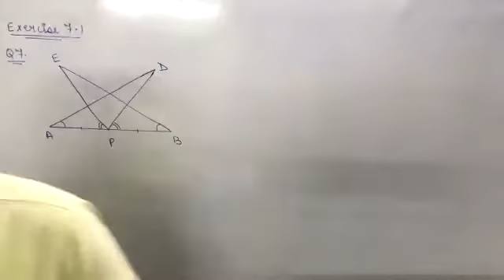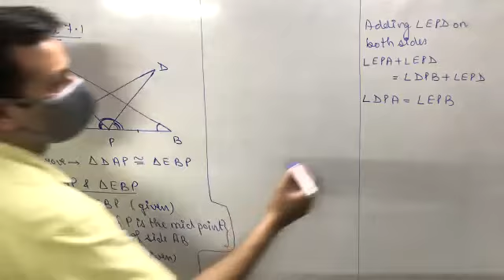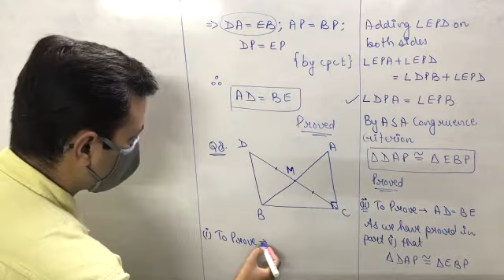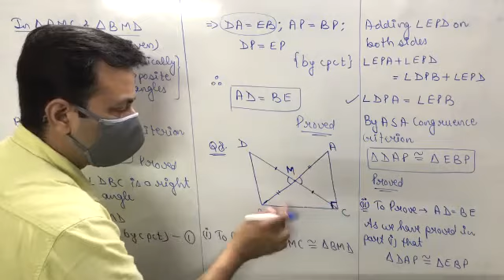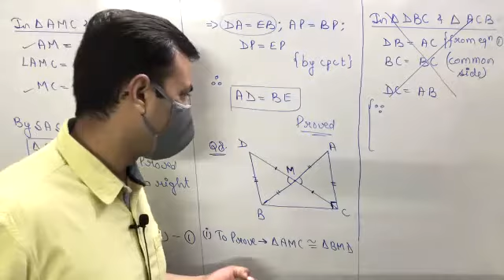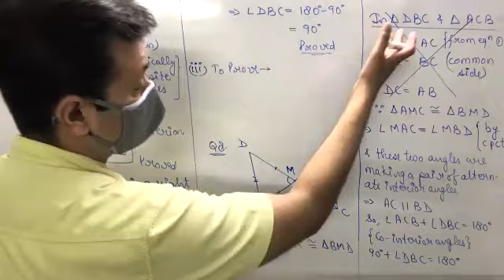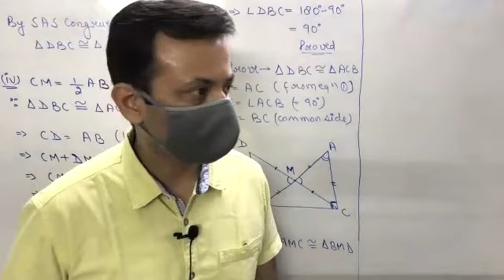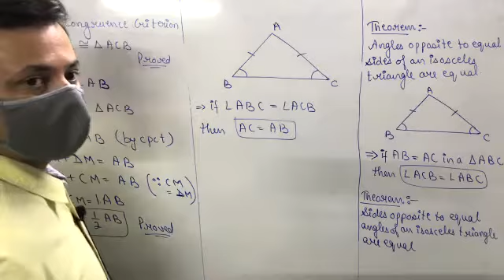Class IX Maths 20th Sep, 21 (Triangles)